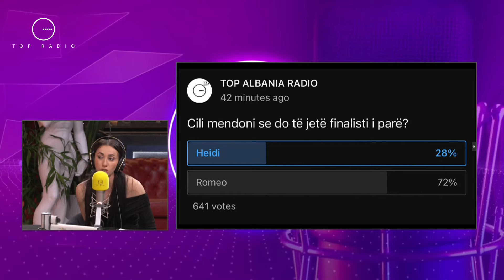Kush do të shkojë në finalen e madhe të BBV midis Romeos dhe Heidit?!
Ajo që ndodh në shtëpinë e “Big Brother VIP”, padyshim që është më e ndjekura e më e komentuara në rrjetet sociale, si edhe në jetën e përditshme. Në lidhje me audiencën shumë të madhe të këtij spektakli ka mendime të ndryshme. Suksesi ka kaluar kufijtë e një spektakli në ekranin e televizorit e tani jemi përballë një fenomeni social që mund të quhet edhe si “Big Brother Mania”.

Albana Ruçi
Bruno Shemsho
Labinot Nimani
Dj Ankloe